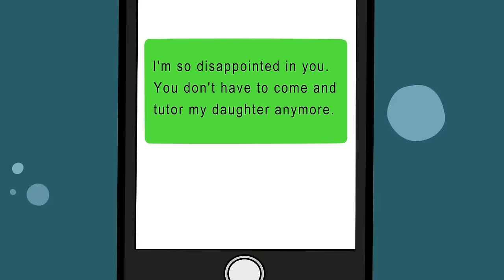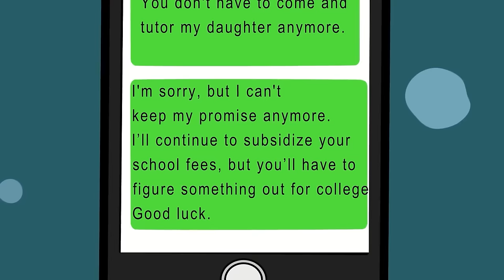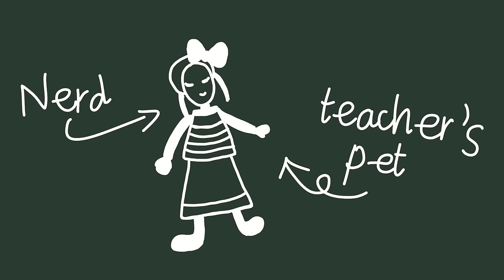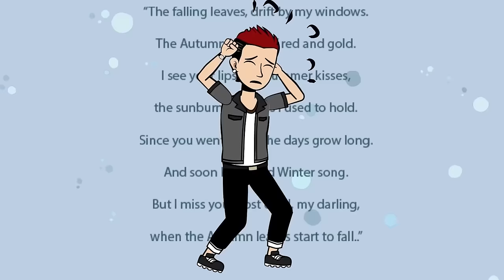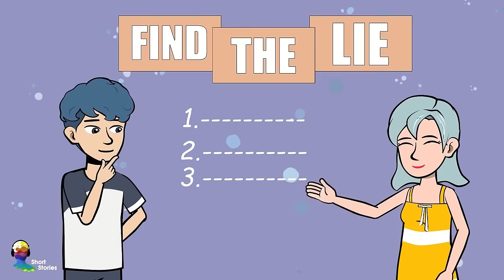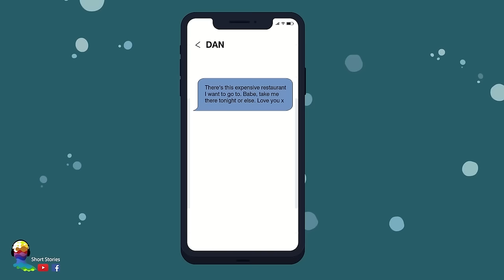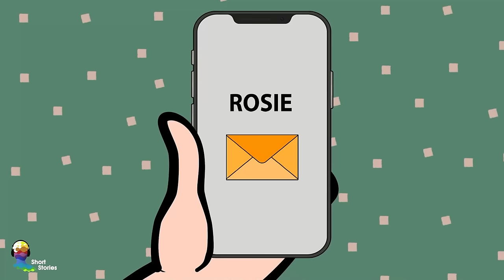My Beautiful Voice Makes My Stepmom Crazy